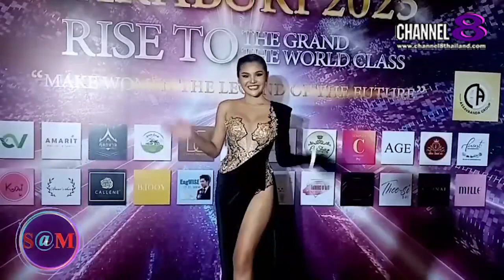TheSaMET!NEWS : แพรพลอย​ กล่าวถึง​การ​จัดงาน​ครั้งนี้​และ​ฝาก​ให้​ติดตาม​ผลงาน​